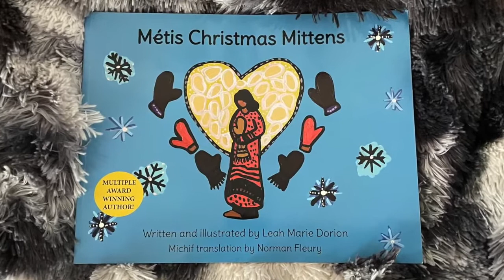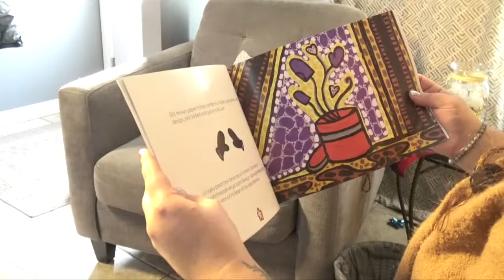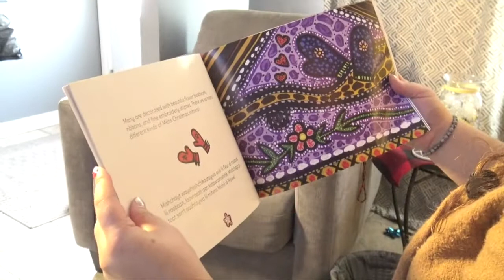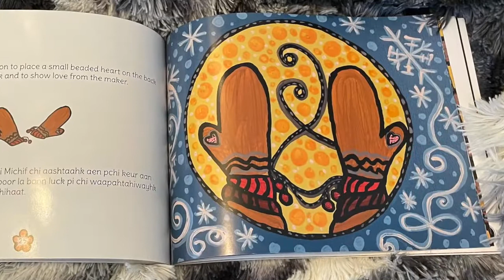Metis Christmas Mittens